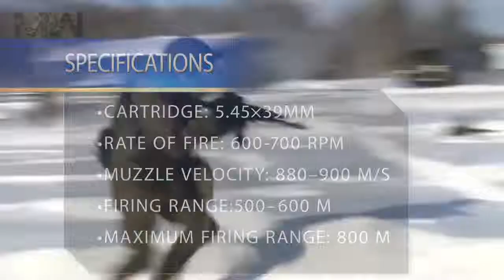Russian Assault Rifle AK 12 Review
The AK-12 and AK-15 are Russian assault rifles chambered in 5.45×39mm and 7.62×39mm, respectively.

The final production model of the AK12 5.45×39mm assault rifle is said to be more reliable, more accurate and better suited to the latest Russian military requirements. It is based on the AK-400 (Base Prototype) and it is still chambered for the 5.45×39mm cartridge. It has a cyclic rate of fire of 700 rounds per minute (RPM), a barrel length of 415 mm (16.3 in), a maximum firing range of 800 m (870 yd), and a standard magazine capacity of 30 rounds. It is also compatible using magazines from the AK-74, RPK-74, and the 96-round drum magazine from the RPK-16.

Variants:
AK-12
AK-15
AK-12K
AK-15K